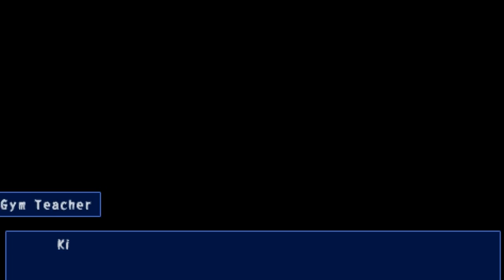Corpse Party - Part 7 - SNAP OUT OF IT! - Chapter 2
Corpse Party is set in Heavenly Host Elementary School (天神小学校 Tenjin Shōgakkō?), an elementary school that was torn down following the murders and disappearances of several of its staff and students. In modern day, a high school called Kisaragi Academy (如月学園 Kisaragi Gakuen?) has been built over the elementary school site. One rainy night, after celebrating their school's culture festival, a group of students are telling ghost stories when their class representative decides to perform a charm called "Sachiko Ever After", which would allow them to remain friends for eternity. A sudden earthquake transports them to an alternate dimension where Heavenly Host still exists and is haunted by the ghosts of the school's murdered children. The students try to figure out the truth and mystery of the cursed school, in order to find their way home and survive the other shadowy forces that haunt the school.

Corpse Party Blood Covered Repeated Fear English Translated for the PSP (Playstation Portable)